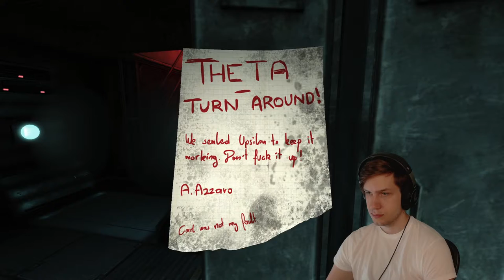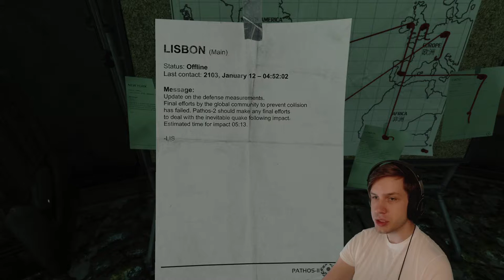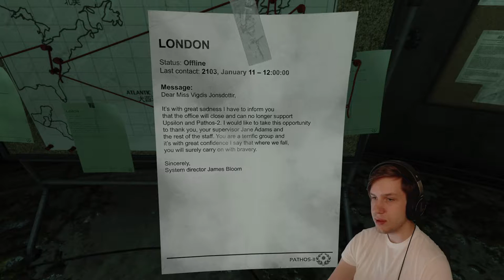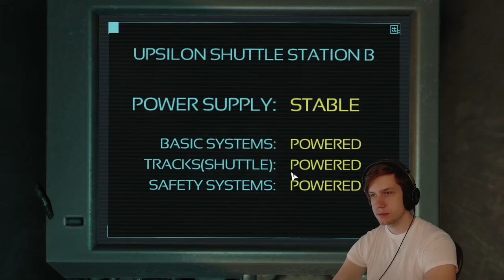SOMA: hard, scary Sci-fi pt. 2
pt. 2 of my playthrough of Frictional Games' "SOMA"

Some more story, characters, and spooky stuff developed in this segment